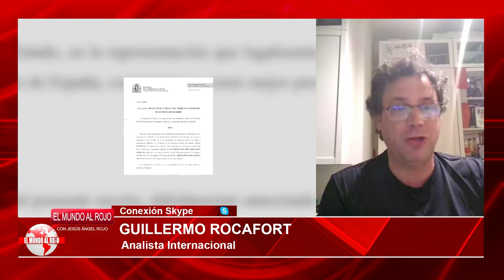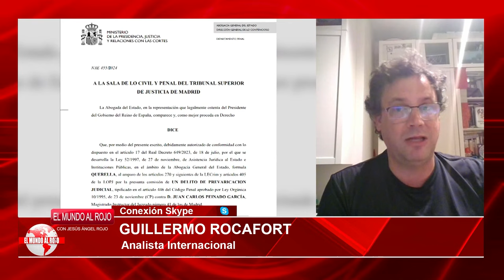🔴NUEVO VARAPALO🔴El juez Peinado sobre el tráfico de influencias de Begoña Gómez: Es un delito grave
El juez Peinado habla sobre el tráfico de influencias de Begoña Gómez, calificándolo como un delito grave. ¡Mira el video en Distrito TV para más detalles!